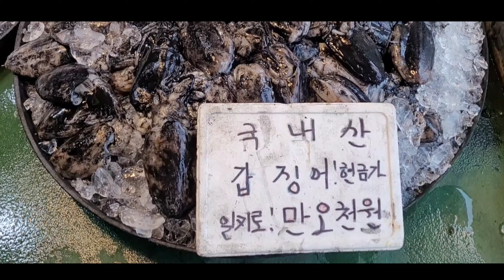냉동꽃게3키로20.000원 박하지3키로25.000원 병어 해삼 갈치 등시세